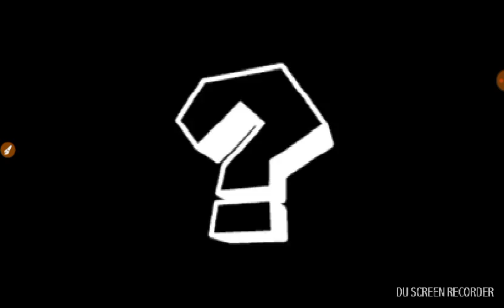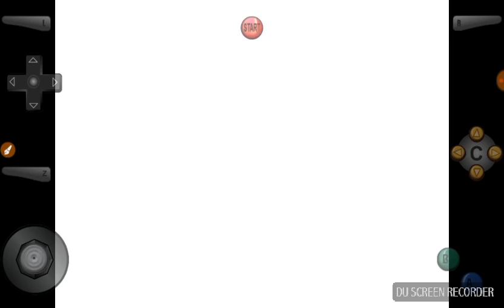Mario Party 3 - Chilly Waters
I did find that warrantee to though